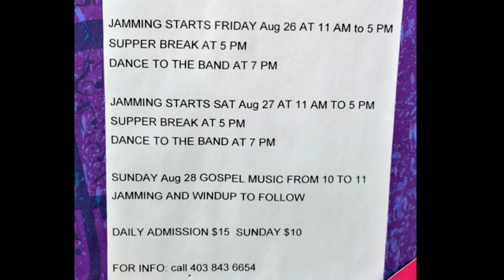Saturday Aug 27 2022 in Warburg. Bruce, Marlene, Tom on Stage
Music and dancing in Warburg